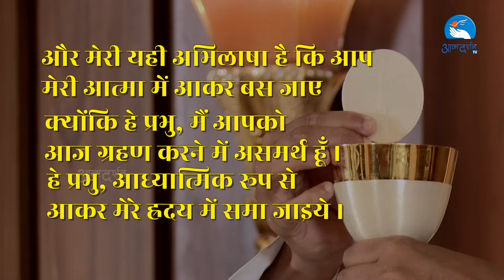Hindi Holy Mass || 15th February 2024 || Fr.Raju Dodiyar || Atmadarshan Tv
Direction:
Fr. Anand

Online Editing: Dev Damor
Camera: Sachin Tripathi
Editing:  Tulsi Bhavsar
Sound: Rahul Kumar Jena

Online Executive:
Sunny Kiran

Broadcasting Executive: Dev Damor, Charles Singoriya, Tulsi Bhavsar, Prakash Pawar, Rahul Vasuniya

Like Us::

Like Us::

 / preranacommu.  .